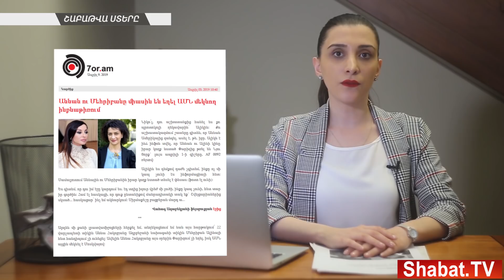Սերժ Սարգսյանը հարցազրույց տվեց ռուսական լրատվամիջոցին, տրանսգենդեր կինը ԱԺ մտավ ...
Սերժ Սարգսյանը հարցազրույց տվեց ռուսական լրատվամիջոցին, տրանսգենդեր կինը ԱԺ մուտք գործեց իշխանական պատգամավորի շնորհիվ․ Ի՞նչ սուտ հրապարակումներ եղան նախորդ շաբաթ